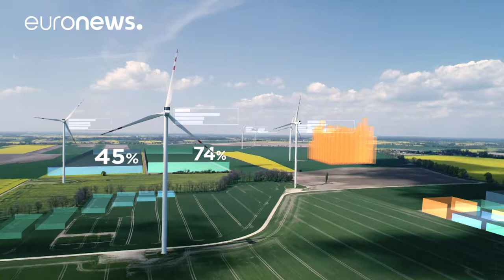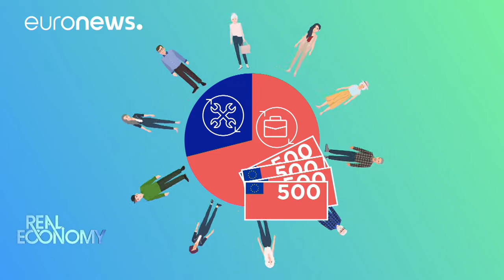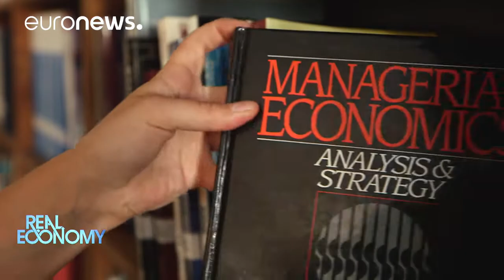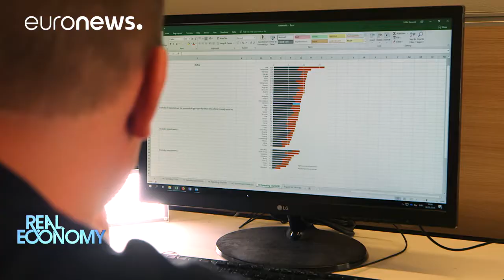اروپا باید با چه سلاحی به جنگ نابرابری دستمزد برود؟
از زمان بحران مالی در اروپا،‌ شهروندان با رشد کند دستمزدها روبرو هستند. تاثیر آن در حال حاضر در رومانی و پرتغال بیش از بقیه کشورها محسوس است.…